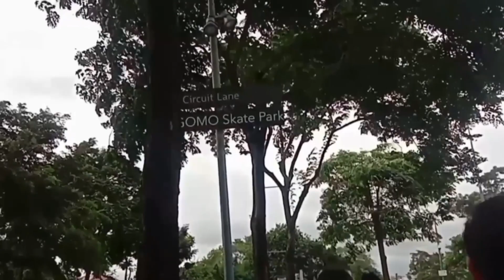Playtime and Bonding @ CIRCUIT MAKATI PHILS. Part 1- a Day with Dady🌞 SKY & BRIA 🌞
BONDING TIME WITH DADY @ CIRCUIT MAKATI